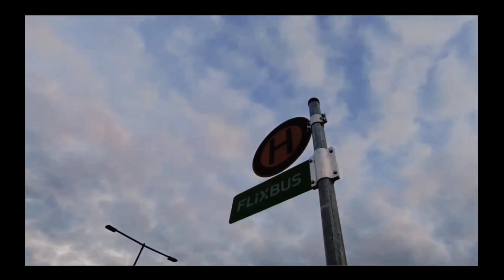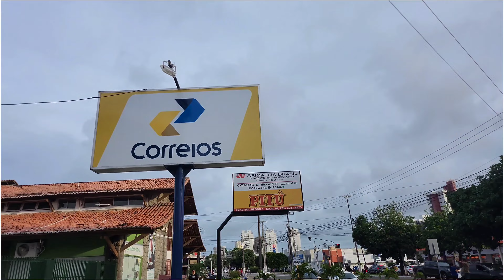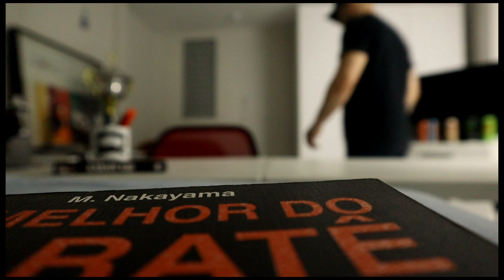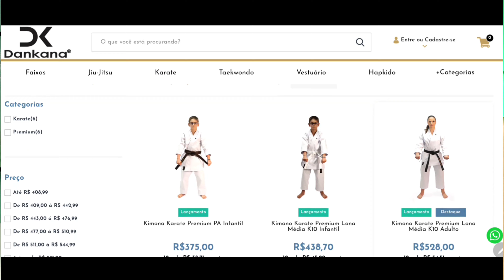Kimono HOMOLOGADO, pra quê usar...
Hey People!

Se já for inscrito, obrigado por fazer parte do nosso time!

Livros sobre Karate:

Livros do Nakayama Sensei
O melhor do karatê

O Melhor do Karatê Vol. 1: Visão Abrangente - Práticas: Volume 1

O Melhor do Karatê Vol. 2: Fundamentos: Volume 2

O Melhor do Karatê Vol. 3: Volume 3

O Melhor do Karate Vol. 4: Volume 4

O Melhor do Karatê Vol. 5: Heian e Tekki: Volume 5

O Melhor do Karatê Vol. 6: Bassai, Kanku: Volume 6

O Melhor do Karatê Vol. 7: Jitte, Hangetsu, Empi: Volume 7

O Melhor do Karatê Vol. 8: Gankaku, Jion: Volume 8

O Melhor do Karatê Vol. 9: Bassai Sho, Kanku Sho, Chinte: Volume 9

O Melhor do Karatê Vol. 10: Unsu, Sochin, Nijushiho

O Melhor do Karatê Vol. 11: Gujushiho Dai, Gujushiho Sho, Meikyo